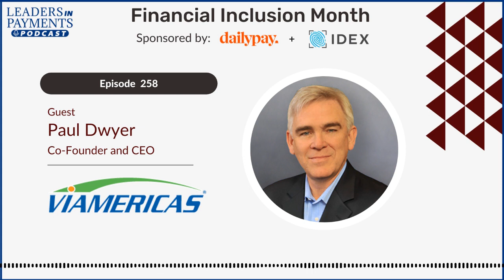Episode 258 | Financial Inclusion Series: Paul Dwyer, Co-Founder & CEO of Viamericas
Join us on a journey into the enigmatic world of remittance and financial inclusion with an industry trailblazer, Paul Dwyer, the co-founder and CEO of Viamericas. Ever wondered about the inner workings of remittance services and their value to consumers and retail locations? In this intriguing discussion, we unravel these intricacies and the significance of providing a dependable, efficient service. We also delve into a myth about remittance and shed light on Viamericas unique services - from check processing, remittances, bill payment to mobile top-ups - all serving the underserved, unbanked, and underbanked.

As we navigate the complexities of international bill payment and money transfer services, we uncover the need for real-time connectivity between the service's front and back end, and the indispensable technology for transaction modifications or cancellations. The digital era has revolutionized the remittance industry, and Paul Dwyer enlightens us on Viamericas digital solutions, including their innovative mobile app. Discover the future of digital remittances, the importance of trust between parties, how agents can play a crucial advocacy role, and the exciting opportunities awaiting Viamericas in Canada, Europe, and the world beyond. This eye-opening conversation promises to leave you more informed and inspired.